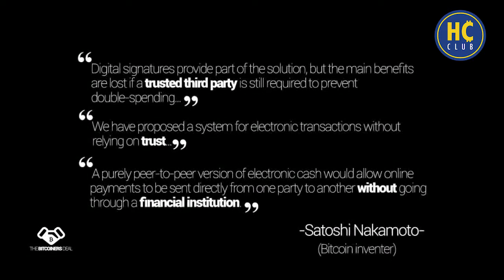Вы всё ещё думаете что биткоин это плохая идея?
Вы всё ещё думаете что биткоин это плохая идея? Давайте посмотрим что думают по этому поводу богатые и знаменитые